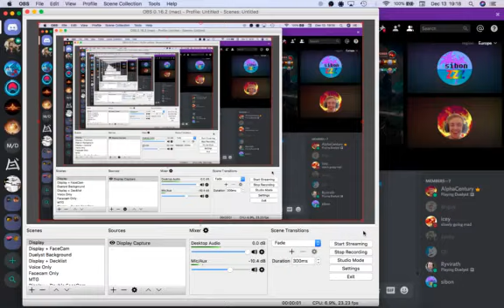Team Wars 7 | Toronto Erratic Raptors vs Juvey's Disciples | Game 4 | Duelyst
AlphaCentury gave me his recordings of some Team Wars weeks :)

Team Wars is a Duelyst tournament in which a team plays against another team. Every team brings 6 decks (1 of each faction). You keep playing the same deck till you lose, then this deck is eliminated. The last team with any playable deck wins.

Team Juvey's Disciples: JuveyD, Sibon, Briguy77, AlphaCentury, Ryvirath, Meziljie
Team Toronto Erratic Raptors: PonchoMango, MrMana3, Squee9, Nounverber, Zabiool, MangoSenior